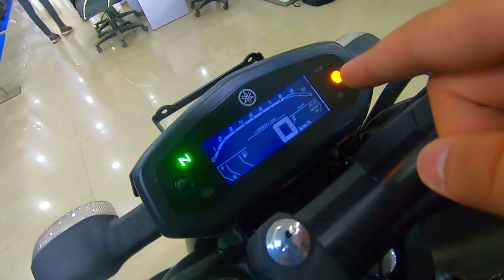2021 BS6 YAMAHA FZS Fi V3 MATTE BLACK EDITION!!! with New Features | COMPLETE DETAILED REVIEW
YAMAHA
Shiv Shakti Moto
Mohanpur, Bodo, near Maruti Suzuki Showroom, Giridih, Jharkhand 815301